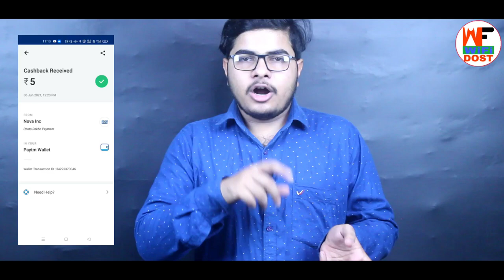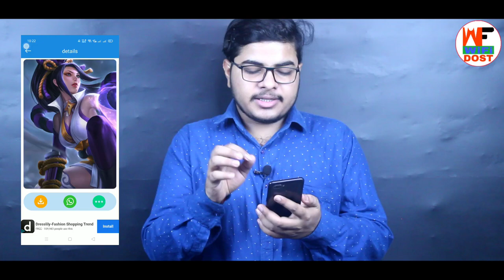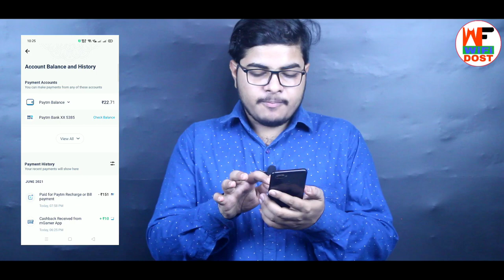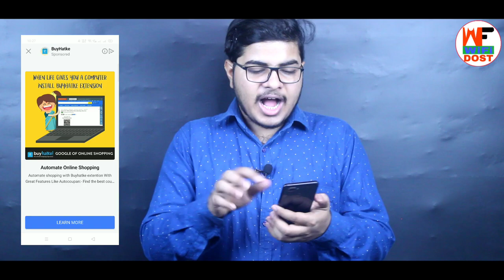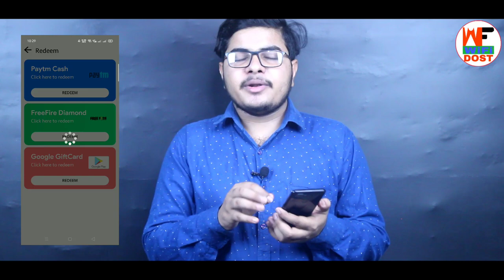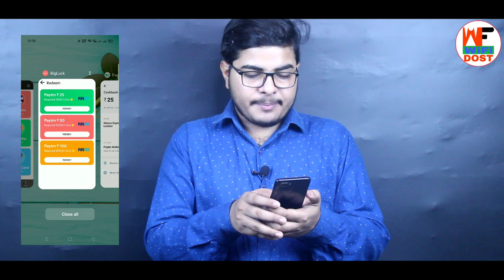2 New App Only Self Earning Daily ₹100 Earn | paytm me paise kaise kamaye new app 2021 | paytm cash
By,
NAVIN KUMAR

2 New App Only Self Earning Daily ₹100 Earn | paytm me paise kaise kamaye new app 2021

                         🙏 Content Cover 🙏

1. paytm se paise kaise kamaye
2. online paise kaise kamaye
3. paise kaise kamaye
4. earn money online
5. new earning app

🔴 My Use 🔴

⚫ Wifi Dost